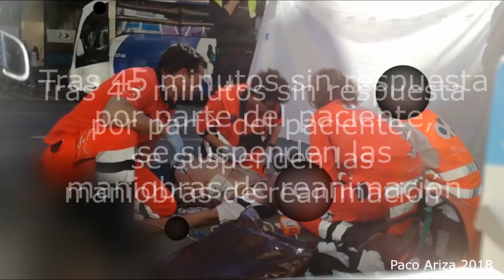RCP y Desfibrilación real en vía pública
Últimos minutos de una Reanimación Cardio Pulmonar realizada en vía pública.

En este vídeo podréis ver las condiciones en las que trabajamos en la calle, donde a veces hay tanta luz que nos deslumbra y otras  tan poca que apenas podemos ver. En ocasiones hace un calor horrible y en otras tenemos que trabajar bajo la lluvia.

También podréis ver cómo nos coordinamos con los compañeros/as de las Fuerzas de Seguridad del Estado para intentar conseguir la mejor resolución, aunque a veces no sea posible.

En esta ocasión, desgraciadamente, el paciente falleció.